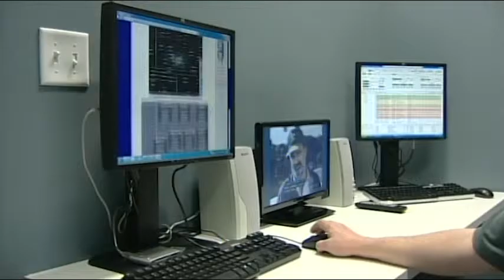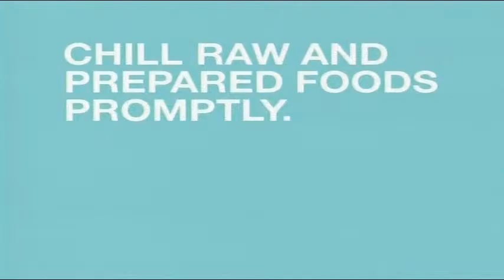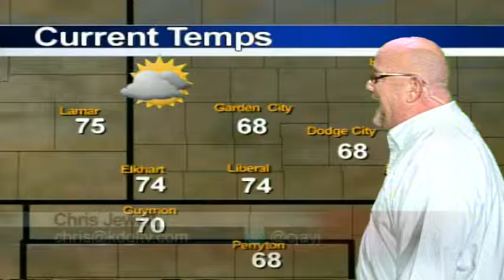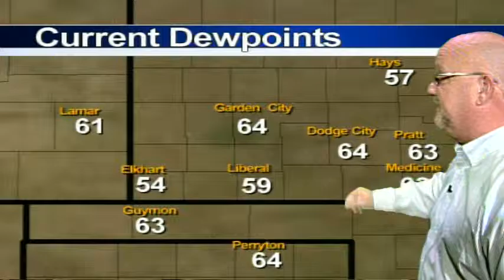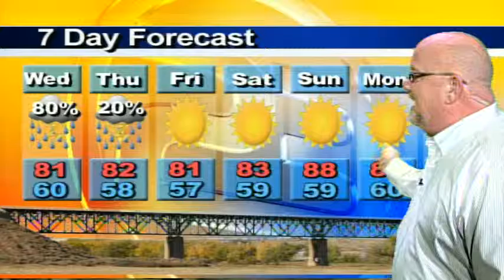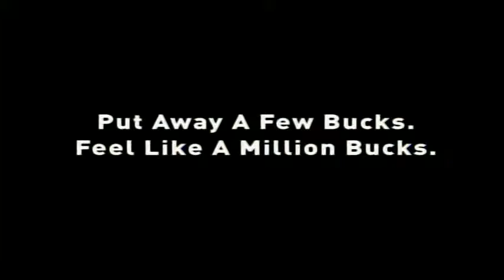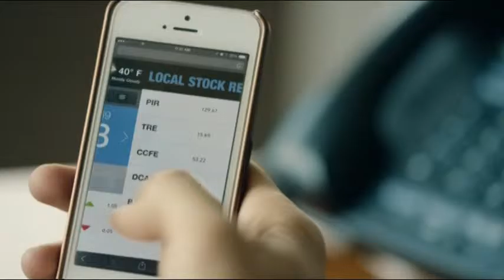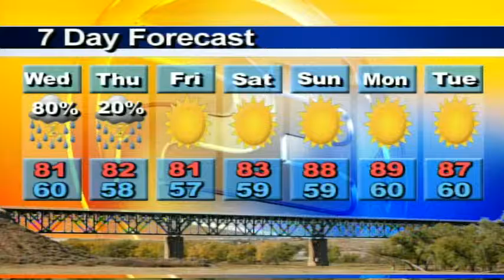High Plains Today 09 23 2015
Southwest Kansas' Daily News and Information Show. Today's guest: McKensie Hood, Director, Seward County United Way, Liberal.  McKensie talks to us about the upcoming Golf to Give Tournament coming up September 26 at Willow Tree Golf course in Liberal.